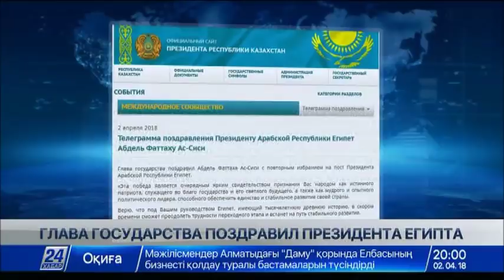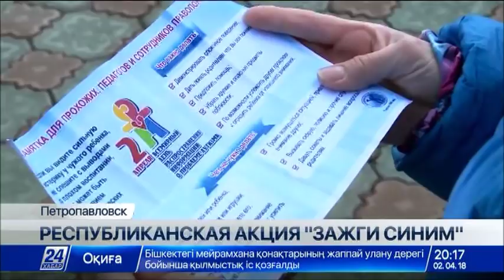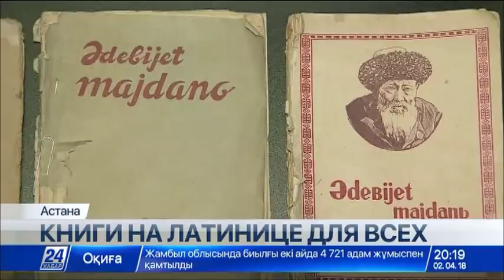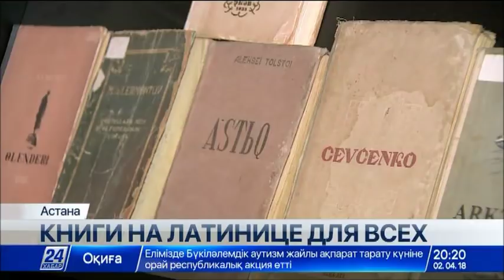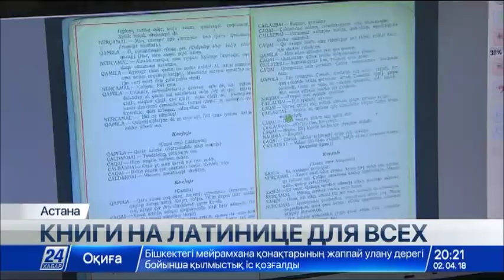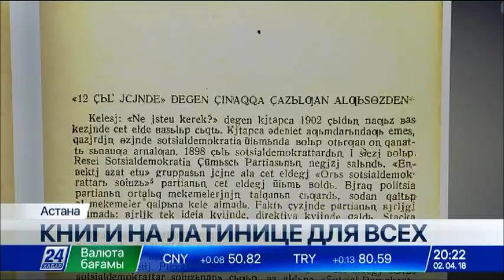Выпуск новостей 20:00 от 02.04.2018